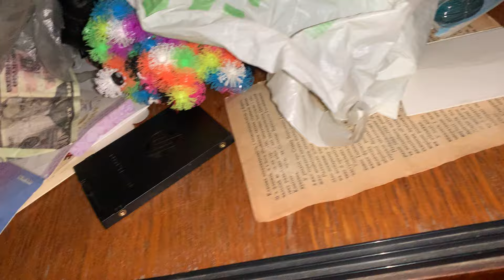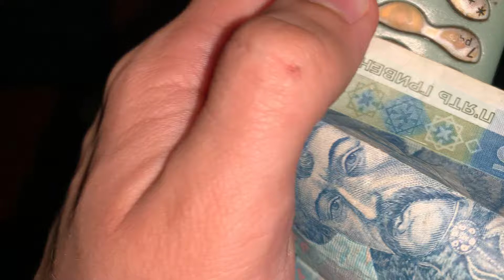ASMR Fast & Aggressive 📐Chaotic & Unpredictable⚡️